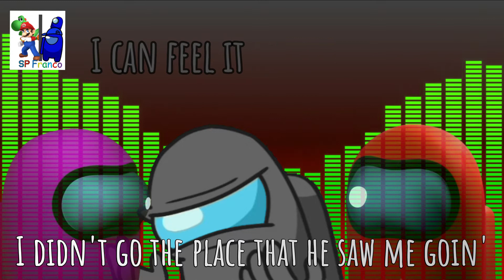Report! Yourself! Report! - Mashup CG5 x The Living Tombstone, Kellen Goff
Report! Yourself! Report! - CG5 x The Living Tombstone, Kellen Goff